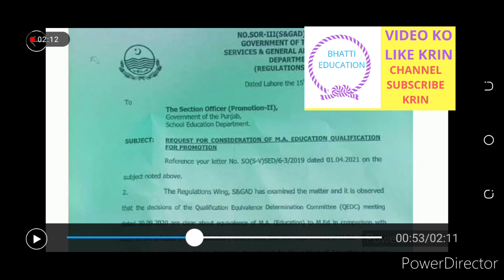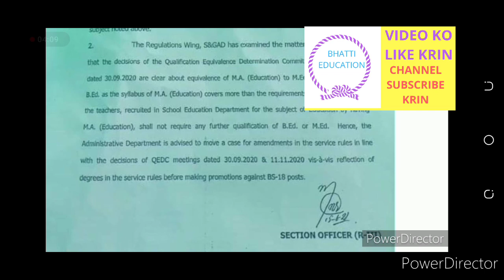How to promote M A Education teachers,promotion of M A education teachers(bhatti education)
promotion of M A education#
Having education degree#
how to promote in urdu#hindi#
promotiom#
promotion 2021,
promotion of teachers,m a education teacher's,2021,teachers,promotion,M A education degree,,

Online retirement

Mohammad Asghar

State life